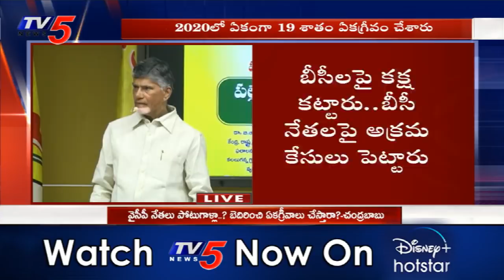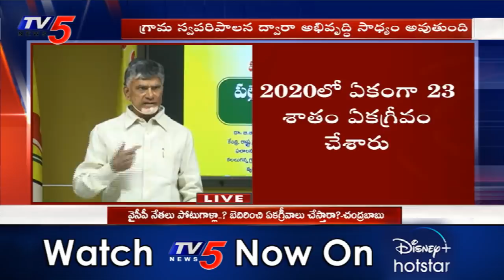Chandrababu Naidu Warns Officials | AP Panchayat Elections | TV5 News